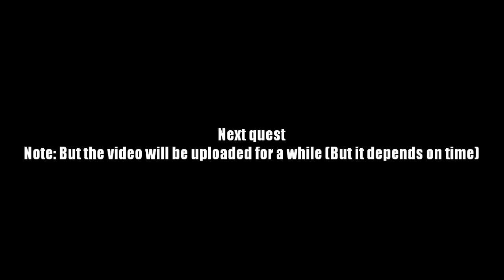AQ Worlds "AdventureQuest Worm" (Quest)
Quest:AdventureQuest Worm

NPCs:Artix

Monster List:Cutie Grumbley

Turn in:Pink Teddy Bear x1

Equipment Won:None